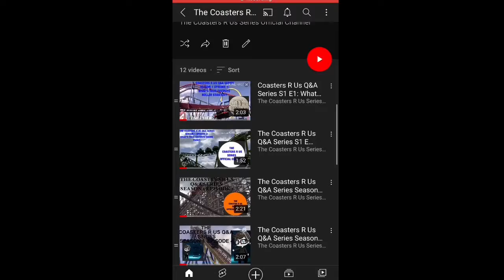The Coasters R Us Q&A Series Season 2 Announcement + Teaser Trailer!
The Coasters R Us Q&A Series is finally getting it's Second Season on Saturday August 28th, 8/28. I hope you guys are excited! But don't worry, the rest of the episodes will be coming on The Season 1 finale! 🎢🎢🎢

Please Note: I was supposed to announce this after I finish Season 1 before the First Anniversary of The Coasters R us Show on August 8. Or maybe the first day of August before Season 2 starts on August 14 on a Saturday? But unfortunately, it didn't happened, because I was busy all summer long. But oh well, let's make the rest of the summer fun before school starts! 🏫

📅 Video Schedule:
1. Reflections (0:00​​)
2. The Coasters R Us Q&A Series Season 2 Announcement (0:31)
3. The Coasters R Us Q&A Series Season 2 Animated Intro Teaster (0:30)

@2021 Coasters R Us